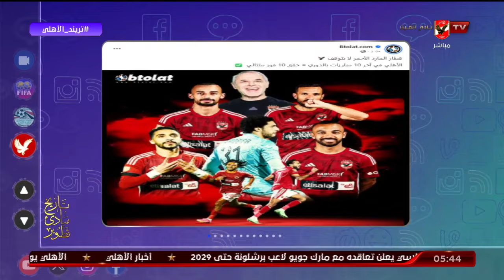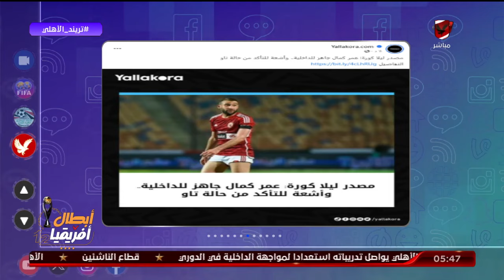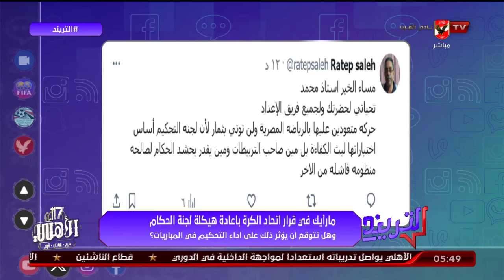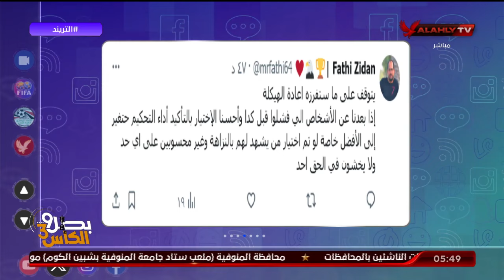محمد سعيد وجولة فى عالم التريند واخر اخبار اصابة " على معلول " وموعد عودته